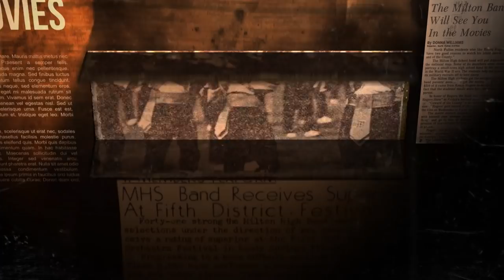2018 Milton High School (GA) Band Promotional Video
Milton High School is in Milton, Georgia and is part of the Fulton County School System. The band is under the direction of Chris Shumick and John Herndon.